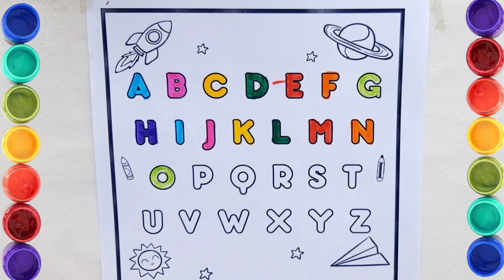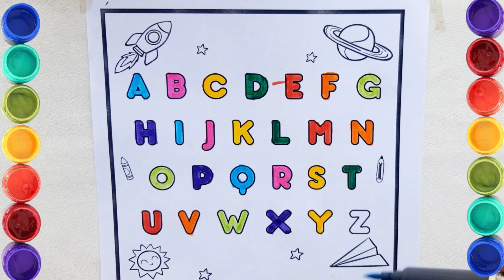A for Apple B for Ball | ছোট বাচ্চাদের পড়া | Alphabets | Learn to Write Alphabet | Kids class